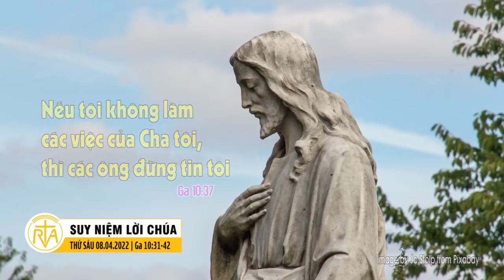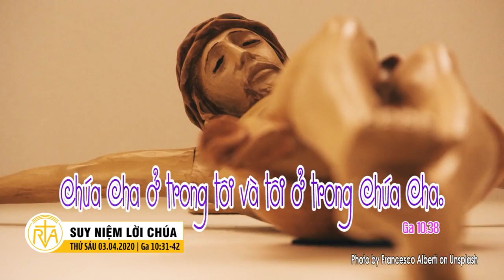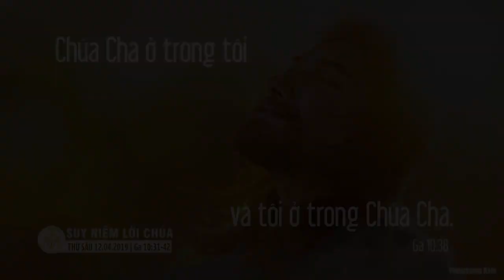Nghe giảng thứ Sáu tuần V Mùa Chay năm A